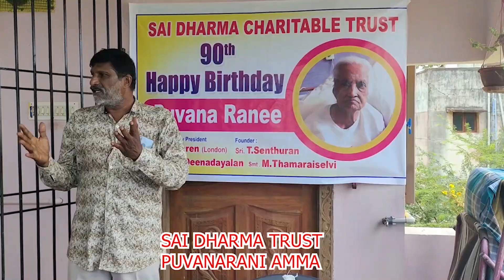குழந்தை இல்லையென்றால் சின்ன வீடு வச்சுக்கலாமா பட்டினத்தார் வாழக்கையில் சுவாரசியங்கள்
முன்_ஜென்ம_பாவத்தின்_தண்டனையை_இப்போ_அனுபவிக்க_வேண்டுமாBRAMMASUTIRAKULU_PADASALAI_NITHYANANTHA SWAMY
பிரதோஷத்தின்_மகிமை_தெரியுமா_BRAMMA_SUTIRA_KULU_PADASALAI_NITHYANANTHA SWAMY
தியானம்_செய்வதால்_ஏற்படும்_நன்மை_என்ன_தெரியுமாBRAMMA_SUTIRA_KULU_PADASALAI_NITHYANANTHA SWAMY
உன்_நிலையை_தாண்டி_நீ_எதையும்_எடுக்க_மாடடாய்BRAMMA_SUTIRA_KULU_PADASALAI_NITHYANANTHA SWAMY
குருவுக்கே_விளம்பரம்_இருந்தா_தான்_வெளிய_தெரிவார்BRAMMA_SUTIRA_KULU_PADASALAI_NITHYANANTHA SWAMY
உனக்கு_பணம்_வேண்டுமா_உறவு_வேண்டுமா_BRAMMA_SUTIRA_KULU_PADASALAI_BRAMMASHREE_NITHYANANTHA SWAMY
சிவன்_விஷ்ணு_பிரம்மா_உண்மை_தத்துவம்_தெரியுமாBRAMMASHREE_NITHYANANTHASWAMY_BRAMMA SUTIRAKULUPADASALAI
கடவுளுக்கு_மரியாதை_இவ்வளவுதான்_உங்களுக்கு_தெரியுமாNITHYANANTHA_SWAMY_BRAMMA SUTIRAKULU_PADASALAI
பெண்கள்_பெண்_குழந்தைகள்_கெட_யார்_காரணம்_BRAMMASHREE_NITHYANANTHA_SWAMY_BRAMMA SUTIRAKULU_PADASALAI
ஞானத்தை_நீ_கண்டிப்பாக_அடைய_வேண்டும்_ஆனால்_எப்படி_முடியும்_தெரியுமா_ BRAMMA SUTIRAKULU_PADASALAI
உண்மை_ஞானியை_குருவை_கண்டு_பிடிப்பது_எப்படி_தெரியுமா_BRAMMASHREE_NITHYANANTHA_SWAMY_BRAMMA SUTIRAKULU_PADASALAI
​ஒருவருக்குஉயிர்பிரியும்தருணத்தில்என்ன​​​​ செய்யவேண்டும்தெரியுமா​​​​?தாயின்கருவிலாஅல்லதுபிறக்கும்போதாவேறு​​​​ இறந்த​​​​ ஆன்மாநமக்குள்எப்படிநுழைகிறதுதெரியுமா? SAI DHARMA TV#செல்வம்சேரஎன்னசெய்யவேண்டும்தெரியுமா​​​​?
Part 2
பிரம்ம_ஸ்ரீ_நித்தியானந்தசாமி_10​​​​-01-2020#நேர்கானல்​​​​ கேள்விபதில்_பாலுணர்வை_தவிர்ப்பது_எப்படி​​​​? பிரம்மசூத்ரகுழு​​​​